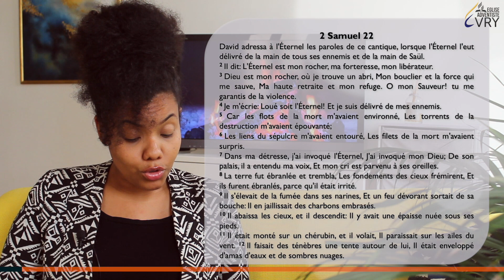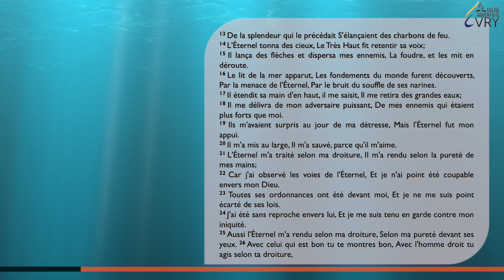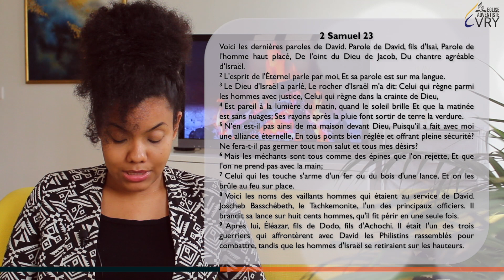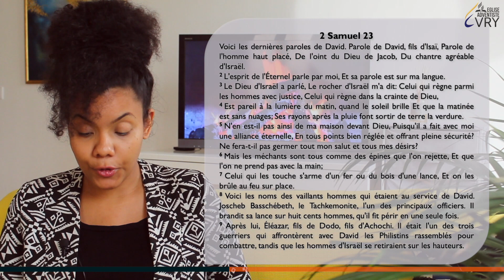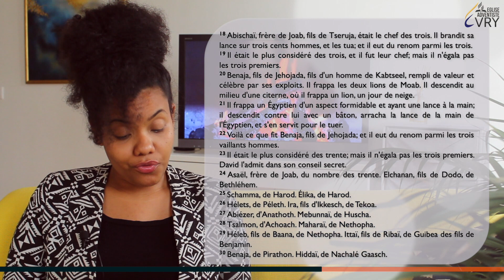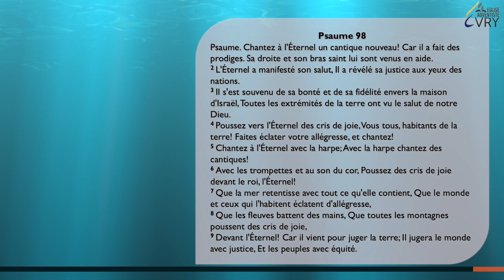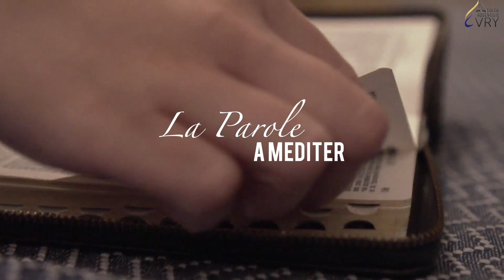LA BIBLE EN 6 MOIS épisode 71 : 2 Samuel 22-23, Psaume 95, 97-99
LA BIBLE EN 6 MOIS épisode 71 : 2 Samuel 22-23, Psaume 95, 97-99 avec le pasteur Philippe BAUP

Bonne écoute !